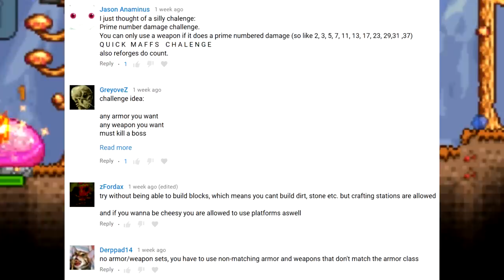Playing Terraria but a MURDERER is hunting me down - (The Wheel of Terraria)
This challenge gets spooky 0_0

In this series we spin a wheel, filled with suggested challenges from you guys, then whatever it lands on we do the challenge!